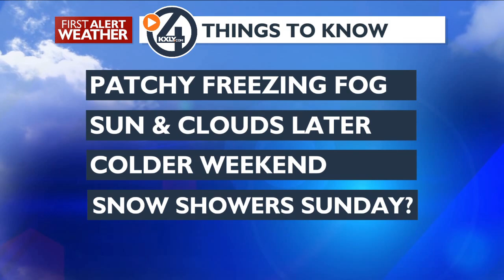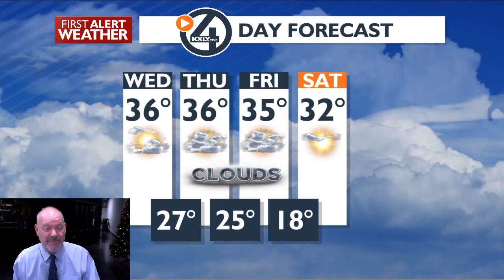More Fog then Sun & Clouds Wednesday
Low clouds and patchy fog this morning with sun and clouds later. Thursday and Friday will be cloudy and mild. Sunshine Saturday with clouds and scattered snow showers possible Sunday & Monday